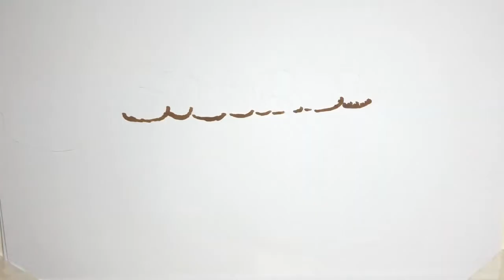Sie kann ihr Glück kaum in Worte fassen! Seit Sonntagabend ist es offiziell: Jessica Paszka (30) wir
Sie kann ihr Glück kaum in Worte fassen! Seit Sonntagabend ist es offiziell: Jessica Paszka (30) wird tatsächlich zum ersten Mal Mutter. Während sie diese schöne Neuigkeit zunächst für sich behielt, redet die einstige Bachelorette jetzt ganz offen über ihre Schwangerschaft und ihr ungeborenes Baby. In welchem Monat sie ist, ist zwar bislang noch nicht bekannt, doch schon jetzt stellt Jessi klar: Sie freut sich riesig auf ihre neue Rolle als Mama! Und manchmal kann sie selbst kaum glauben, wie schnell alles ging...
Sie kann ihr Glück kaum in Worte fassen! Seit Sonntagabend ist es offiziell: Jessica Paszka (30) wird tatsächlich zum ersten Mal Mutter. Während sie diese schöne Neuigkeit zunächst für sich behielt, redet die einstige Bachelorette jetzt ganz offen über ihre Schwangerschaft und ihr ungeborenes Baby. In welchem Monat sie ist, ist zwar bislang noch nicht bekannt, doch schon jetzt stellt Jessi klar: Sie freut sich riesig auf ihre neue Rolle als Mama! Und manchmal kann sie selbst kaum glauben, wie schnell alles ging.  "Es ist einfach unglaublich, was sich alles in einem Jahr getan hat, ich kann es nicht fassen", hält die Schwangere in ihrer Instagram-Story fest. Tatsächlich startete Jessi noch als Single ins Jahr 2020. Gerüchte, dass sie ihren einstigen Kuppelshow-Finalisten Johannes Haller (32) daten soll, hatten zwar schon im Sommer die Runde gemacht, offiziell bestätigten sie ihre Beziehung allerdings erst im Oktober. Einige Wochen später folgte dann auch schon die Babynews. "Eins kann i ...